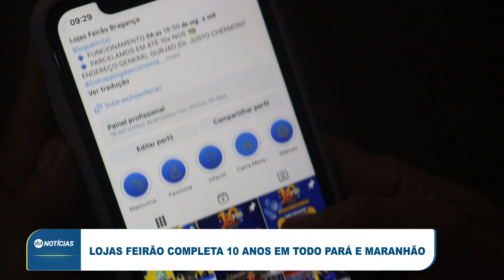LOJAS FEIRÃO COMPLETAM 10 ANOS, UNIDADE BRAGANÇA COMEMORA